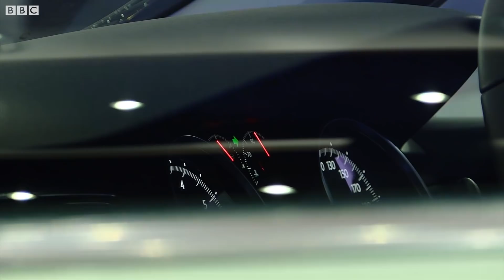নতুন প্রযুক্তির নতুন গাড়ি ঢাকার বাজারে : BBC CLICK Bangla